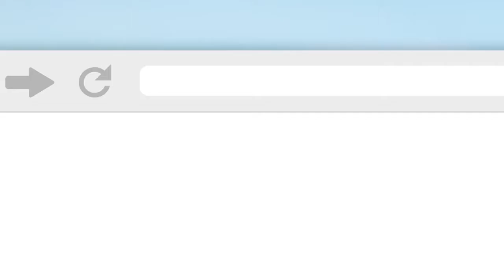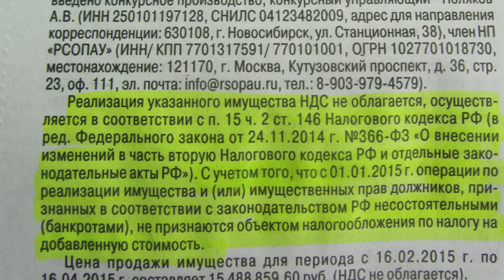Нужно ли платить НДС на торгах по банкротству [Академия торгов по банкротству]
Когда включают НДС в стоимость лота? И надо ли вообще его оплачивать?  Вопросы, которые волнуют многих новичков в торгах. Пора с ними разобраться раз и навсегда.

Друзья и коллеги, в этом видео я даю четкий и однозначный ответ на вопрос о НДС на торгах по банкротству. Посмотрите его до конца и вы получите исчерпывающий ответ на этот важный вопрос любого новичка. Будьте информированы и не давайте вводить себя в заблуждение.

Так же на нашем канале смотрите другие интересные видео:
- С чего начать бизнес на торгах? Смотрите видео о том с чего начать бизнес на торгах по банкротству